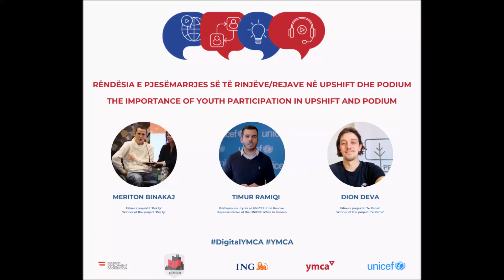Rëndësia e pjesëmarrjes së të rinjëve/rejave në programet UPSHIFT dhe PODIUM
YMCA in cooperation with the UNICEF office in Kosovo, within the project "Innovation HUB Gjakova", has organized a virtual discussion on the topic: 'The importance of youth participation in UPSHIFT and PODIUM'

YMCA në bashkpunim me zyrën e UNICEF-it në Kosovë në kuadër të projektit "Innovation HUB Gjakova", kanë organizuar diskutim virtual mbi temën  'Rëndësia e pjesëmarrjes së të rinjëve/rejave në programet UPSHIFT dhe PODIUM'